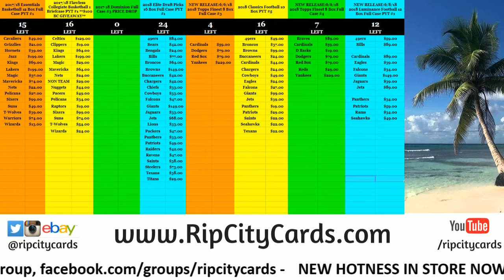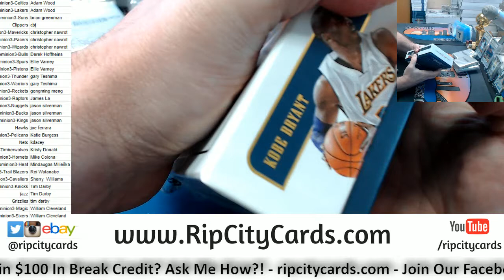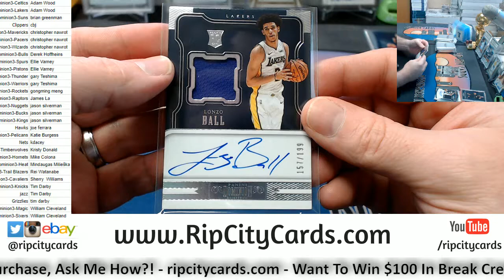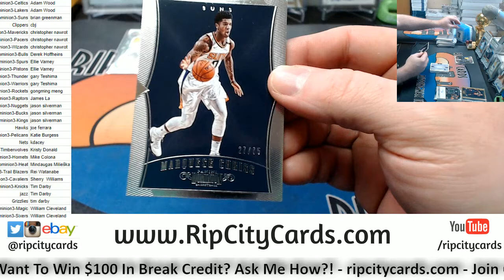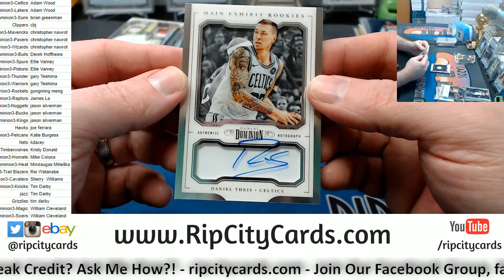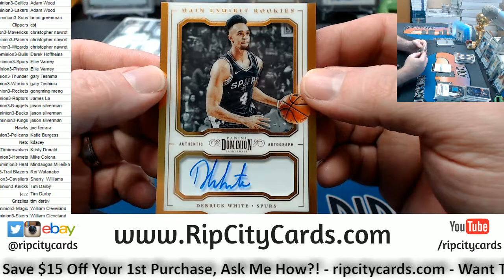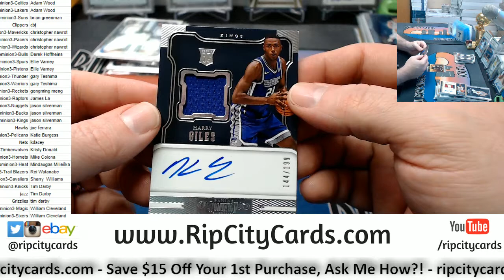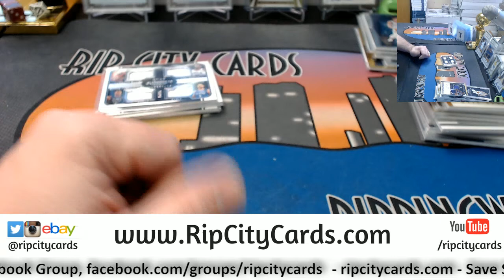2017 18 Domnion Basketball Full Case Break #3 RCC